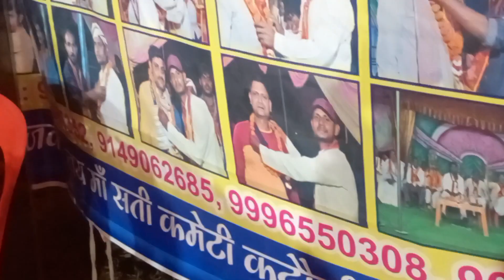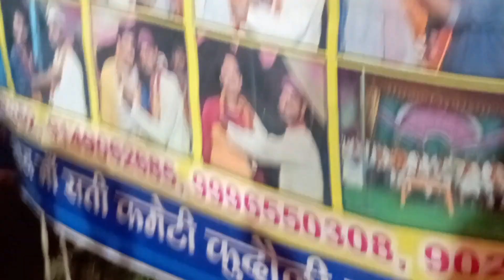आज हम रामलीला और मेला देखने गये थे shreta singh gaur new blog